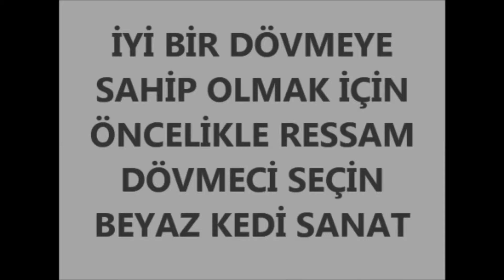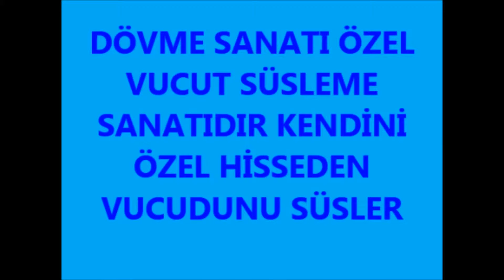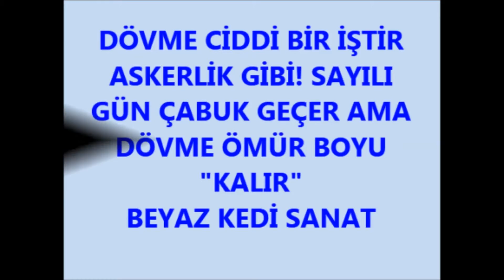3d Cadde Sokak Ressamı 3 Boyutlu Yer Resmi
3d Cadde Sokak Ressamı 3 Boyutlu Yer Resmi  Beyaz Kedi Sanat 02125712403 – 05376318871
Duvar Resimleri Duvar Resmi Yapanlar Türkiye de ilk 3d duvar ressamı, duvarları ortadan kaldırın. Dekorasyonda yeni boyut, yeni akım 3d duvarlar. Duvarınızı bize teslim edin, boya badana fiyatlarına duvarlarınızı 3 boyut resim yapalım. Kendinizi nerede hissetmek isterseniz orada hissettiren resim tekniği 3D duvar resimler. İNSAN, HAYVAN, CANLI OBJE YAPIMI resimlerin içinde yer alırsa fiyatlar insan ve hayvan adedi kadarıyla fiyata yansıtılır. Duvar Resimleri Okullara, ana okullarına, kreşlere, çocuk odalarına, genç odalarına, restaurantlara, barlara, otellere, villalara, bahçe duvarlarına, trafolara, kamu alanlarına, istediğiniz her yere istediğiniz her türlü manzara, çizgi film kahramanı ve çeşitli dekoratif şekilleri en kısa sürede ve uygun fiyatlarla duvarlarınızda hayat bulduruyoruz referansımız sizlersiniz. Hatasız ve beğendirme garantisiyle çalışmaktayız. İstanbulun En İyi Duvar Ressamı Ressam Sadık İşbilen İç Mekanlarda Manzara Resim Fiyatı İçin Bize Ulaşın… Resimlerimize burdan ulaşabilirsiniz... .Fiyat resme ve duvar ebatlarına göre değişir, ayrıntılı bilgi için irtibata geçiniz. Beyaz Kedi Sanat 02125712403 – 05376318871